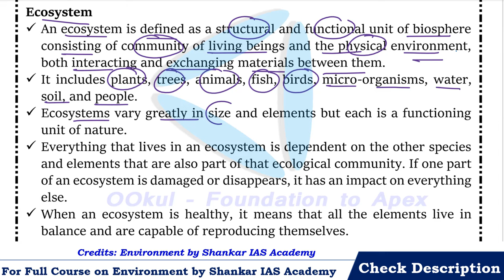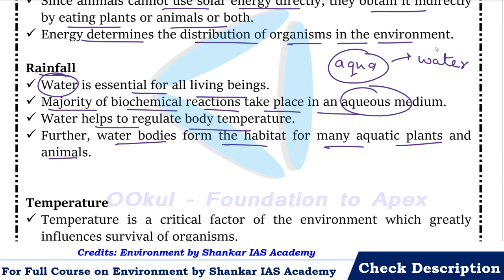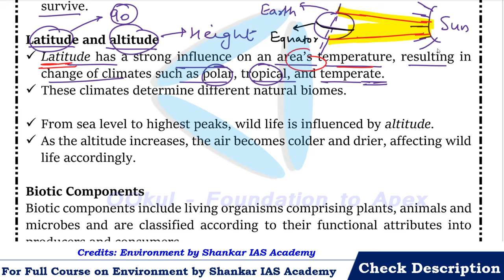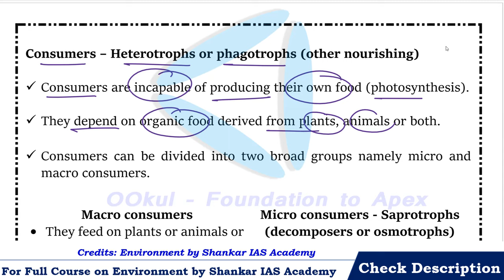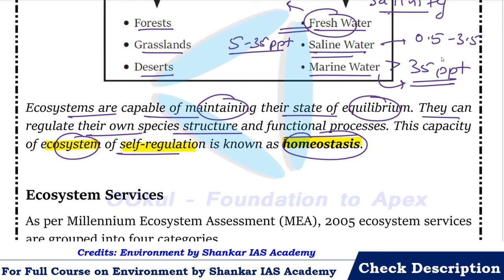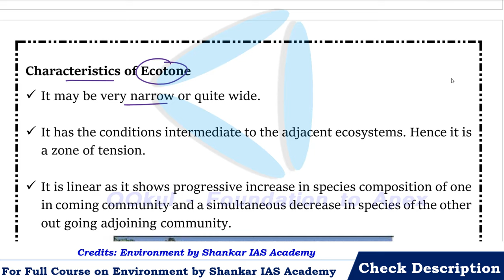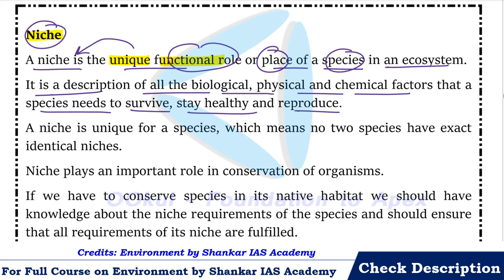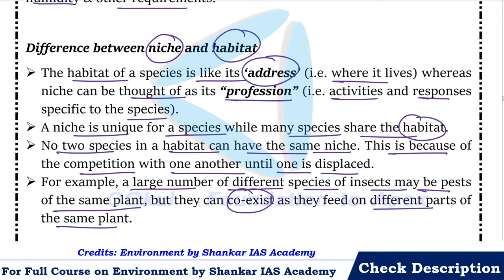Environment | Shankar IAS | Ecology | Chapter 1(2) | UPSC/PCS/SSC Exams | OOkul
Ecology – Chapter 1 Part 2

👇👇 BENEFITS of Full Course 👇👇
0:00 Ecosystem
5:58 Abiotic Components of Ecosystem
17:36 Biotic Components of Ecosystem
18:12 Primary Producers
20:56 Consumers
25:24 Classification of Ecosystem
27:25 Ecosystem Services
31:51 Ecotone
33:32 Characteristics of Ecotone
38:04 Niche
40:36 Types of Niche
41:26 Difference between Niche and Habitat